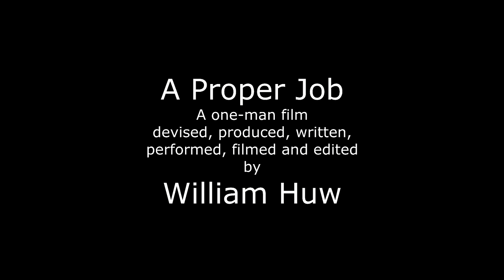A Proper Job - One Man Micro Movie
By William Huw
As the P@ndemic has been keeping me isolated at home, I thought this would be a good opportunity to use the time to create another One-Man-Micro-Movie.
A one-Man-Micro Movie is a film that has been conceived, written, produced, performed, filmed and edited by just one person. In this case, me.

This is the short (2.42) mockumentary film of a very precise man who is finding it hard to stay so as he becomes older, but uses his preciseness to resolve the situation in a way you may not expect.

EQUIPMENT LINKS.
UK LINKS
Canon DSLR:

Hohem iSteadyX Smartphone Gimbal:

Samsung Phone(for cinematography):

Vegas Pro 16 (Video Editor)

ZoomH1n Audio Recorder:

Lavalier (lapel) Microphones:

Neewer Video Lights:

Gorillapod (Flexi Tripod)

US LINKS
Canon DSLR:

Samsung Phone(for cinematography)

ZoomH1n Audio Recorder:

Lavalier (lapel) Microphones:

Neewer Video Lights:

Gorillapod (Flexi Tripod)

Creative Commons Media:
Every other element of this video is all my own work